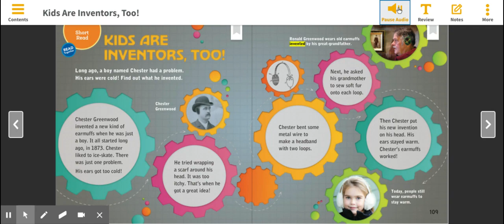Week 6 day 1 Kids Are Inventors, Too!